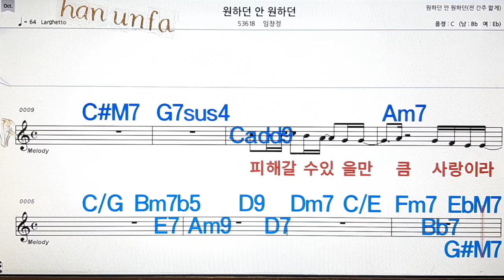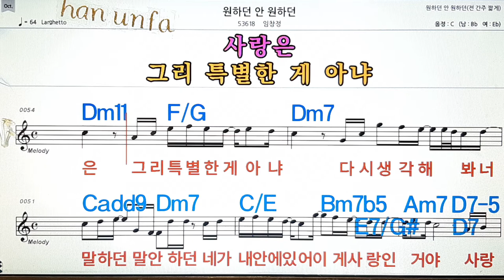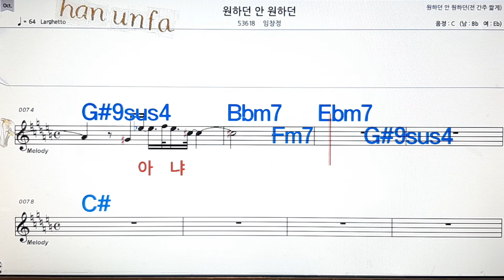원하던 안 원하던/임창정💋노래방, 통기타 , 코드 큰악보, 가라오케, 반주💖Karaoke, Sheet Music, Chord, MR